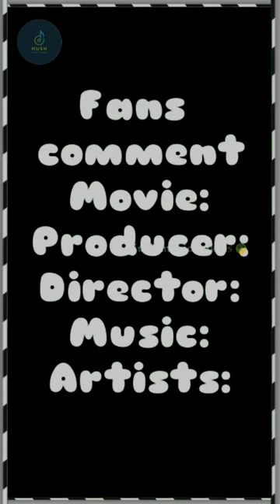Find the Tamil song / Hush_Music_Talkies 🤫